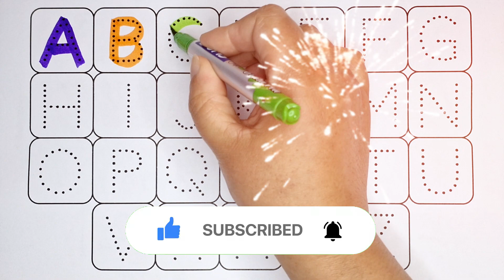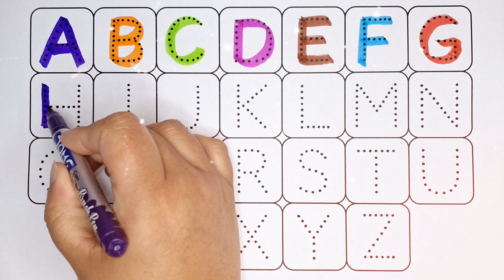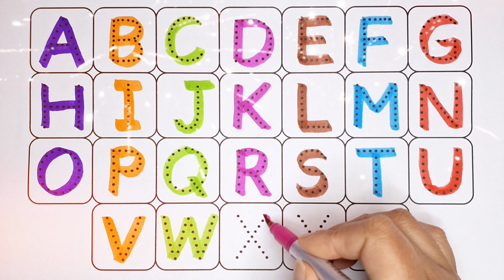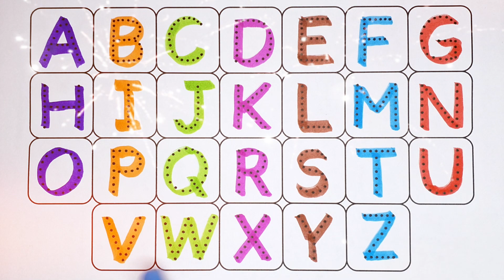Learn ABCD Alphabets and numbers counting 123.Shapes for kids and Toddlers.ABC nursery rhymes - 257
ABC, 123, A for apple, Counting, numbers, Alphabet, a to z
Shapes drawing for kids, Learn 2d shapes, colors for toddlers, Preschool Learning Video part
Phonics song, 1 to 100 counting, 123 Numbers, learn to count, One two three, Numbers song
Let's trace & write uppercase ABCD for preschool toddlers and kids, educational video, abcde
A to Z Alphabets for kids, collection for writing along dotted line, alphabet, ABC, ABCD
123 numbers, Counting, numbers, 1 to 20 numbers, numbers song, Alphabet
123 Number Counting, 1234 Number Names, 1 To 20 Numbers, 123 learning for kids, Counting Numbers

english varnmala
educational videos
learn alphabet
learn the alphabet
alphabet song
alphabet writing
z tak alphabet
education Video
english varnamala
abcd varnamala
mini kids
alphabet songs
doodles dream
coloring pages
sweet color
diana drawing
abcd rhymes
learn study centre
hello abcd
english play
kids topper